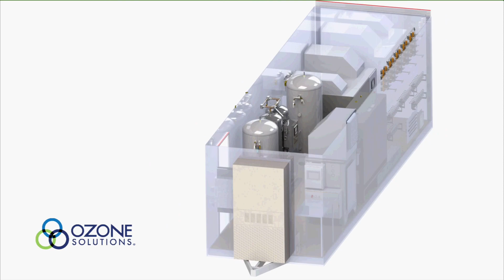Ozone Solutions Remediation Trailer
Ozone Solutions builds customer Ozone Remediation Trailers that is specific to each customer's needs.